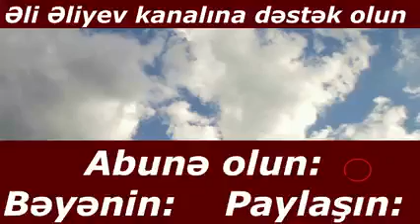210926bum Hesabat verməyin vaxtı çatıb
vip vətəndaşvəinkişafpartiyası əliəliyev Əli Əliyev kanalına dəstək olun. Vətandaş və İnkişaf Partiyasına üzv olun: tel. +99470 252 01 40 Bizi burada tapa bilərsiz Facebook da ,,Vətəndaş və İnkişaf Partiyası VİP,, qrupu Zeynal Abdullayev Facebook səhivəsi